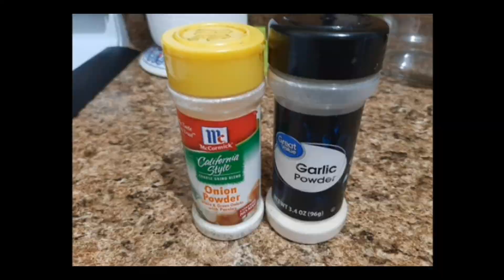Paano gumawa ng pork sisig l How to make pork sisig